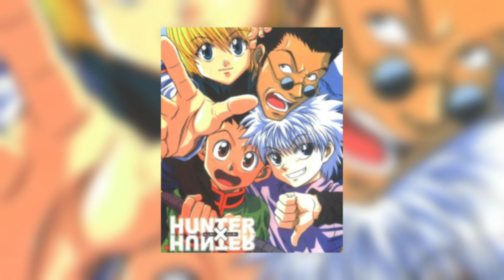flyday chinatown | (sped up)